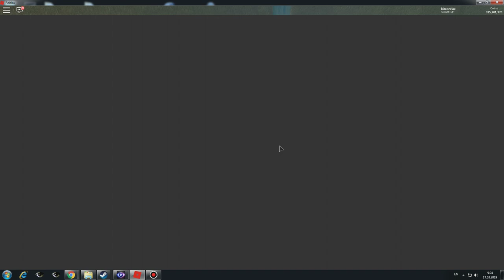Katana Simulator 2019 03 17 09 21 46 499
Roblox
By Pаrаgоn